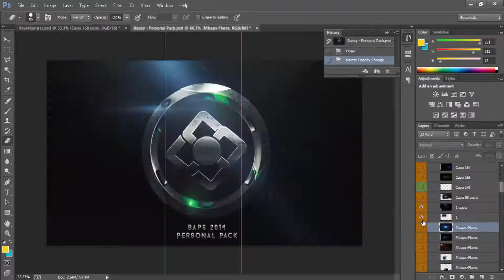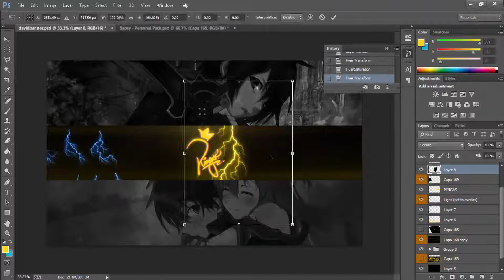KingsRC - You guys active??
Kid Buu looks like a pedo.
PINGAS!!
Krusty Krabs (lips)
LELELEELEl
Ran out of description content